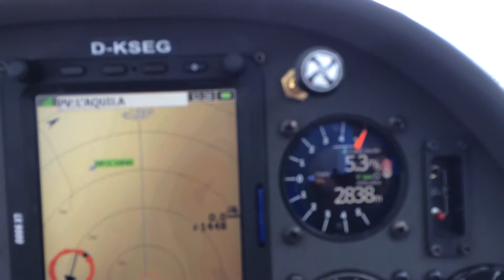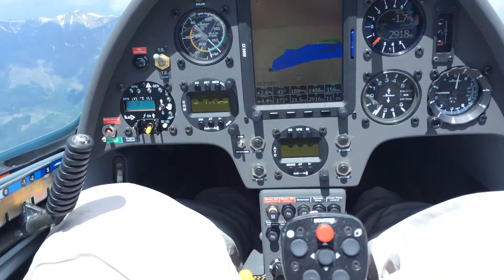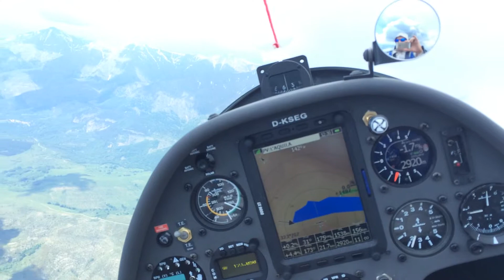Arcus M. - Giovanni Salvucci - Lago di Campotosto/fronte di brezza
copilota Renato Ricci